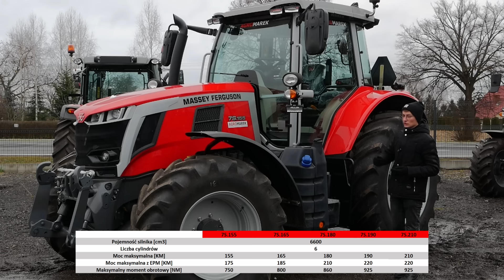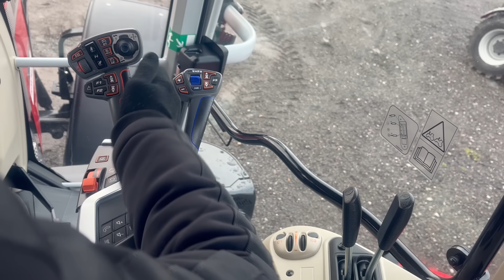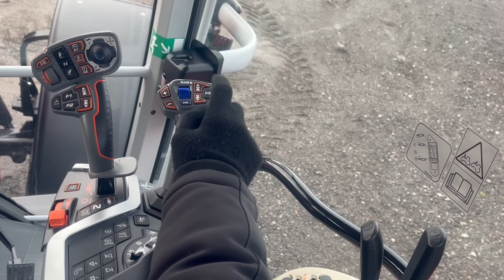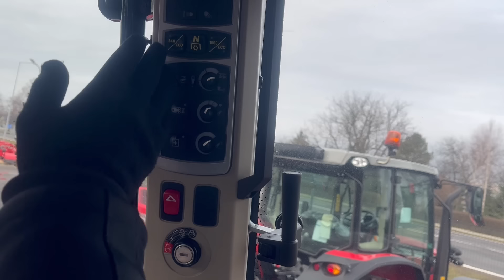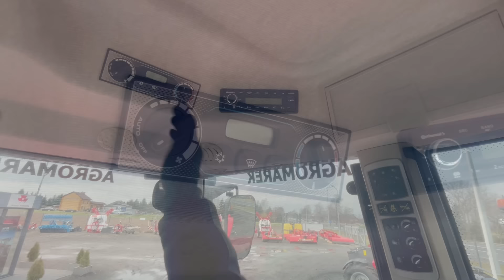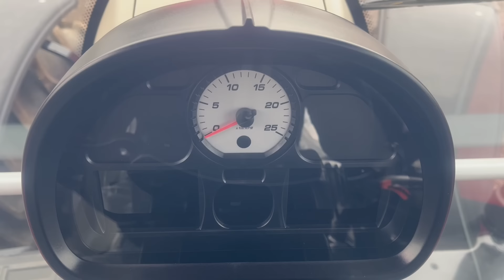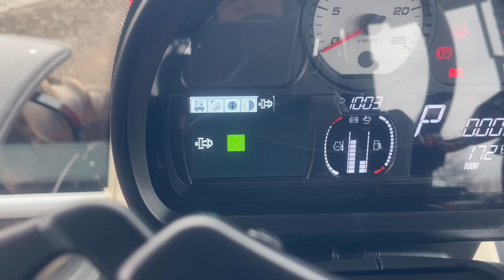MASSEY FERGUSON 7S.155 - mocna propozycja od marki Massey Ferguson | Prezentacja / test ciągnika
Massey Ferguson z serii 7S to połączenie nowego designu marki Massey Ferguson oraz stosunkowo dużej mocy. Jest to już nieco większa maszyna o bardzo uniwersalnym charakterze.

💰 Ceny ciągników Massey Ferguson 7S zaczynają się od około 460 tys. PLN netto (dane aktualne na 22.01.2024 i są zależne od wersji, czy wyposażenia).

👉 Podziękowania dla firmy Agro Marek z oddziałem w Gwizdaju za użyczenie ciągnika Massey Ferguson 7S.155 do nagrania prezentacji.

📌 Kanał ,,Maszynowisko" to miejsce, w którym znajdziesz prezentacje i testy ciągników oraz innych maszyn, używanych w rolnictwie. :) Nowe filmy pojawiają się w każdy wtorek.

👉 Zachęcam do zostawiania propozycji na kolejne prezentacje w komentarzach pod filmem - postaram się je zrealizować :)

Więcej treści odnoszących się typowo do rolnictwa znajdziesz również na takich kanałach jak: szoko12, jockerfarm, słomek_mówi, Bardowscy, Matheo780, Paweł Korbanek, Gienek i Andrzej Plutycze, Wacolo73, Kocisko75, Perqins, Kula

00:00 – Wstęp
00:20 – Intro
00:41 – Wygląd / design
01:26 – Dostępne wersje / dane techniczne
03:16 – Wymiary, masa, koła
04:08 – Przednia oś / przód ciągnika
05:00 – Otwarcie maski, omówienie elementów silnika / ciągnika
06:39 – Tył ciągnika
08:34 – Kabina, kierownica, fotel
10:17 – Dostępne przekładnie
10:42 – Omówienie przekładni Dyna-6
11:37 – Omówienie Multipad’a i prawej strony ciągnika
15:53 – Góra kabiny / lewa strona ciągnika
16:49 – Przestrzeń przed operatorem, liczniki, wyświetlacz
21:58 – Jazda testowa
24:46 – Podsumowanie

❗️❗️❗️Treści publikowane na tym kanale NIE SĄ rekomendacją zakupową. Filmy mają służyć pokazaniu maszyn, tak aby każdy zainteresowany mógł dowiedzieć się więcej informacja na temat danego modelu ciągnika/innej maszyny. Filmy NIE SĄ sponsorowane - jeśli film powstał przy współpracy z jakąś firmą to stosowna informacja jest zawarta w filmie. ❗️❗️❗️

Słowa kluczowe: massey ferguson, massey ferguson 7s, massey ferguson 7s opinia, massey ferguson 7s opinie, massey ferguson 7s test, massey ferguson 7s recenzja, massey ferguson 7s prezentacja, opinie o ciągnika massey ferguson, mf 7s, mf 7s opinia, mf 7s opinie, mf 7s test, mf 7s recenzja, mf 7s prezentacja, mf 7s.155, mf 7s.155 opinia, mf 7s.155 opinie, mf 7s.155 test, mf 7s.155 recenzja, mf 7s.155 prezentacja, massey ferguson 7s.155, massey ferguson 7s.155 opinia, massey ferguson 7s.155 opinie, massey ferguson 7s.155 test, massey ferguson 7s.155 recenzja, massey ferguson 7s.155 prezentacja, massey ferguson 7s.165, massey ferguson 7s.180, massey ferguson 7s.190, massey ferguson 7s.210, mf 7s.165, mf 7s.180, mf 7s.190, mf 7s.210

Informacje zawarte w filmie oraz na pojawiąjących się grafikach/tabelkach pochodzą w głównej mierze z oficjalnych danych producenta - odnośnik do danych

Dane są aktualne na dzień publikacji filmu, a autor filmu nie bierze odpowiedzialności za ewentualne błędy/zmiany w specyfikacji.